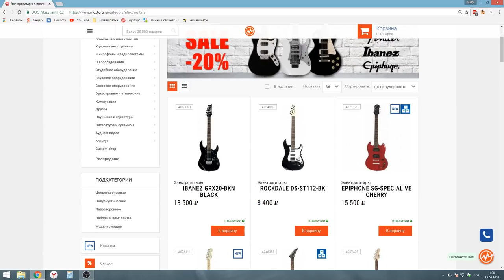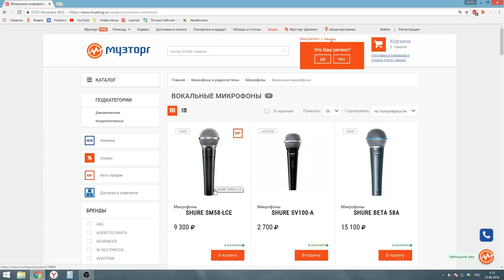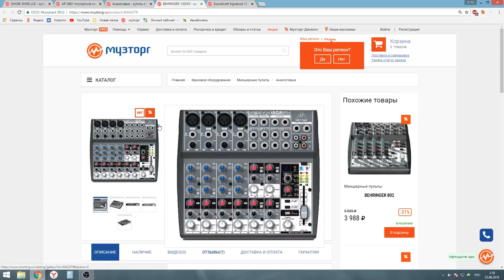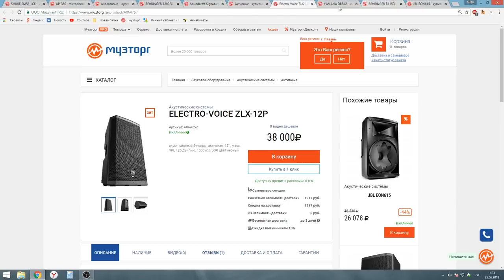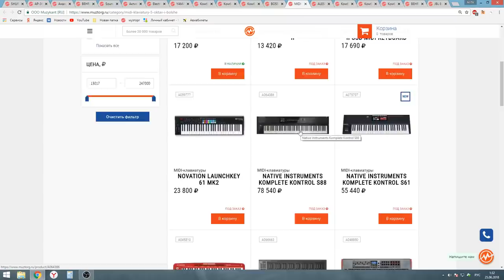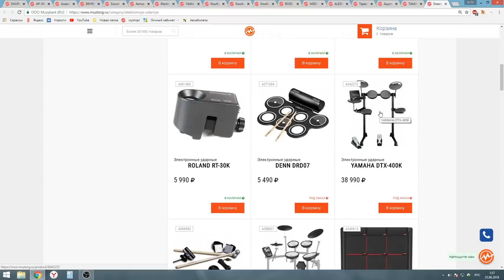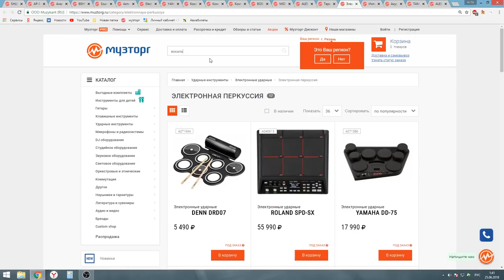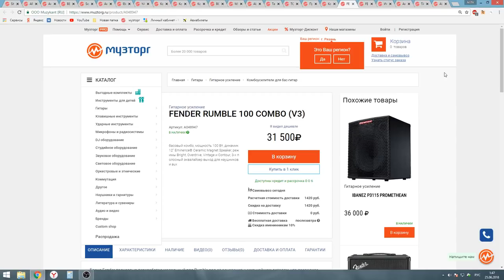Выбираем оборудование для музыкальной группы!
В этом видео мы подберем минимальный набор аппарата для выступлений и репетиций музыкального коллектива.

Поддержать мой канал напрямую:
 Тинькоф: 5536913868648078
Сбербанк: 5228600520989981